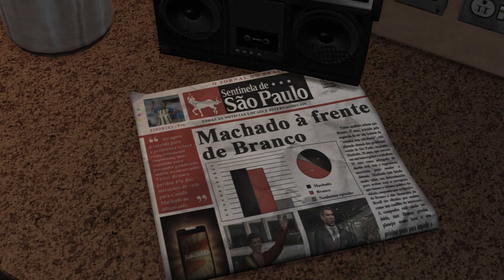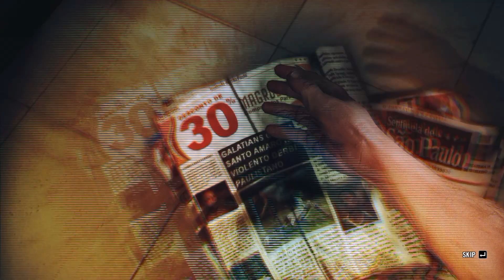Max Payne 3 | OLD SCHOOL/NO DAMAGE/100% COMPLETION – Chapter 2: Nothing But The Second Best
CLUES & GOLDEN GUNS

00:00 Start
06:18 Golden .38 Revolver Part 1
09:32 Golden .38 Revolver Part 2
19:45 Golden .38 Revolver Part 3
07:29 Clue 03/65 – Nightclub Flyer
07:44 Golden Mini-30 Part 1
12:20 Golden Mini-30 Part 2
17:45 Golden Mini-30 Part 3
07:50 Clue 04/65 – Dead Soccer Star
09:52 Clue 05/65 – Ex-Cop
10:42 Clue 06/65 – Torn Dress Piece
11:16 Clue 07/65 – Portuguese Newspaper
20:35 Clue 08/65 – Giovanna’s Necklace